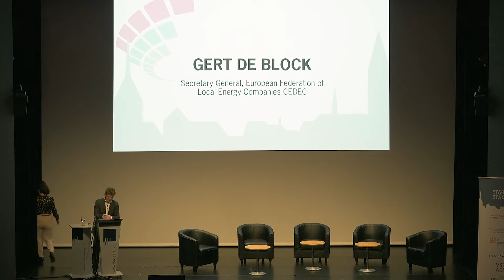Stadtwerkekongress 2022: Gert de Block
Auftritt von Gert de Block, Generalsekretär des CEDEC, am 4. Schweizerischen Stadtwerkekongress vom 1. April 2022 in Aarau.

STADTWERKEKONGRESS 2022: «STARKE STÄDTE»Die Pandemie hat Branchen, Unternehmen und Individuen zu grossen Veränderungen gezwungen, aber auch Kreativität und Innovation befördert. In den Städten haben sich viele dieser Entwicklungen akzentuiert. Gleiches gilt für Energie und Klima: Städte sind einerseits Vorreiter, initiieren Lösungen für den Klimaschutz und für ein nachhaltiges Energiesystem und treiben diese voran. Andererseits sind sie von den Folgen einer möglichen Energie- und Klimakrise stark betroffen. Am Stadtwerkekongress 2022 diskutieren wir, wie die Stadtwerke gemeinsam mit ihren Partnern zu starken und resilienten Städten beitragen können.

Der Stadtwerkekongress wird von folgenden Trägern organisiert:
- Verband Schweizerischer Elektrizitätsunternehmen (VSE)
- Verband der Schweizerischen Gasindustrie (VSG)
- Schweizerischer Städteverband (SSV)
- Schweizerischer Verband Kommunale Infrastruktur (SVKI)
- Swisspower